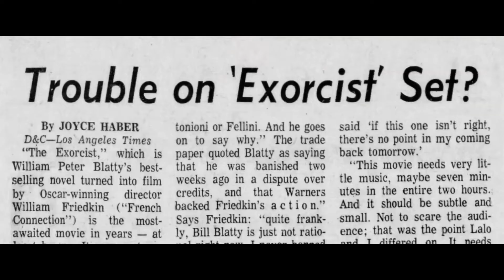Cursed Films - OFFICIAL TRAILER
Cursed Films on Digital HD, DVD & Blu-ray August 18

Starring Phil Noble Jr., Linda Blair, Kane Hodder, Michael Berryman, Mitch Horowitz, Ryan Turek and Gary Sherman

Written, Edited and Directed by Jay Cheel

CURSED FILMS is a five-part documentary series which explores the myths and legends behind some of Hollywood’s notoriously “cursed” horror film productions. From plane accidents and bombings during the making of The Omen, to the rumored use of real human skeletons on the set of Poltergeist, these stories are legendary amongst film fans and filmmakers alike. Were these films really cursed, as many believe, or just the victims of bad luck and bizarre circumstances?